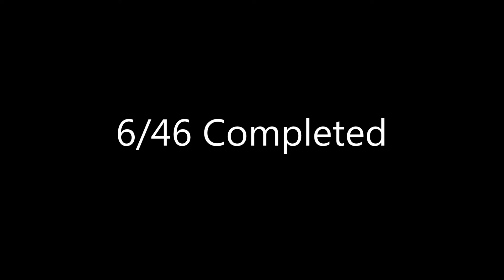Lower/Upper Wolfjaw, Armstrong and Gothics (3-6 of 46)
Took on a much steeper and longer hike for my second trip through the high peaks. Definitely some amazing views on this trip.

Songs:
Nostrand - Ratatat
Gettysburg - Ratatat